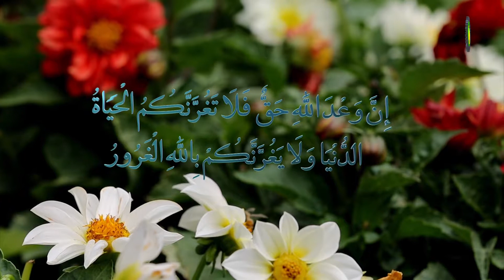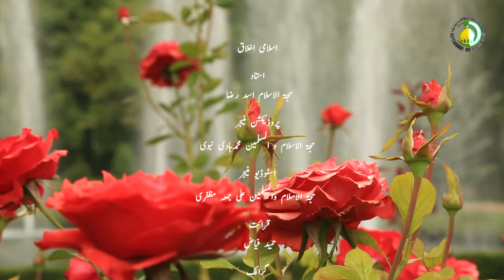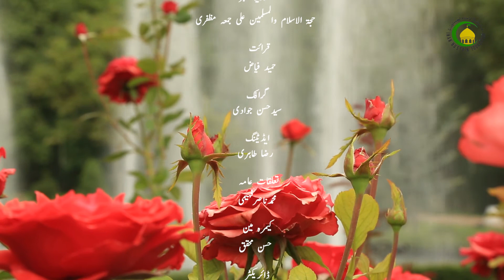112. عیوب دے ظاہر کرنڑ دا گناہ (۱) - استاد : اسد رضا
کسے دے گناہ ظاہر کرنڑا بہت ہی سخت گناہ ہے، اللہ تعالی دا حکم ہے کہ کسے دا گناہ آشکار نہ کرنا کیونکہ گناہ آشکار نہ کرنڑا انسان اللہ تعالی دے نال قرب پیدا کردا ہے، لیکن کسے دے نال ظلم کرنڑا بہت بڑا گناہ ہے، کیونکہ اللہ تعالی اس چیز نوں پسند بالکل نہیں کردا، کیونکہ نا پسندیدہ کم ہے، کیونکہ اے انسان منافق ہے، کیونکہ اس دا ظاہر ہو رہے  اور پس منظر کچھ ہو ر ہے، اس گناہ دا درد ناک عذاب وی بشارت دیتی ہے،ہمیشہ دوست اور دشمن وچ فرق کرنڑا چاہئدا ہے،  بری نیت والے بندے توں پرہیز کرو، کیونکہ بہت ہی خطرناک انسان ہے،